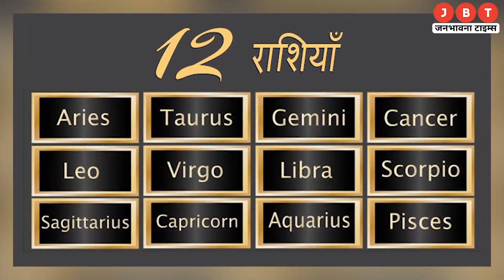Shani Margi 2023: जानिए शनि मार्गी कब हो रहे हैं और किन राशियों को मिलेगा लाभ